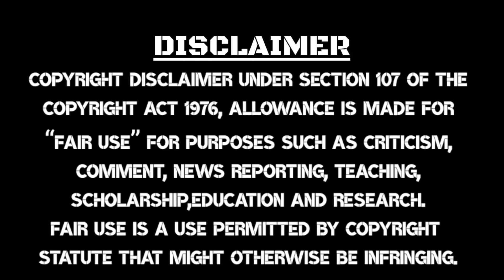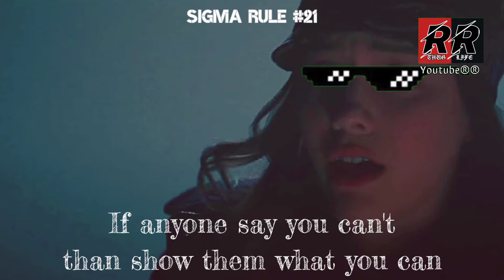Thor Sigma Rule| Loki Sigma Rule| Telugu Thuglife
Entertainment purpose